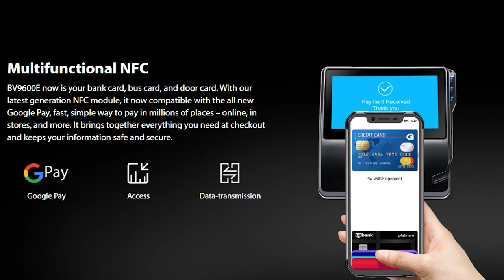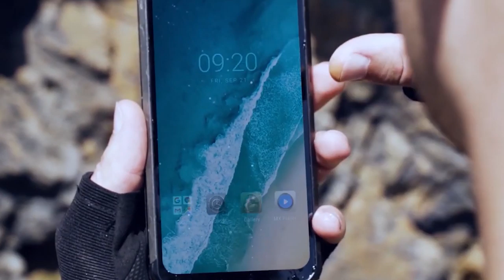BLACKVIEW BV9600E - Sorteio Grátis e Promoção de Lançamento!